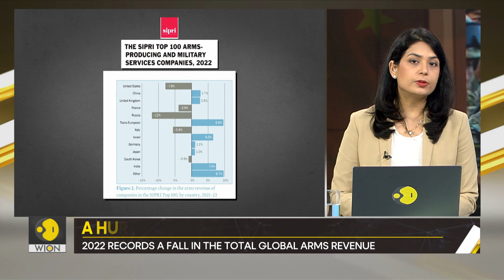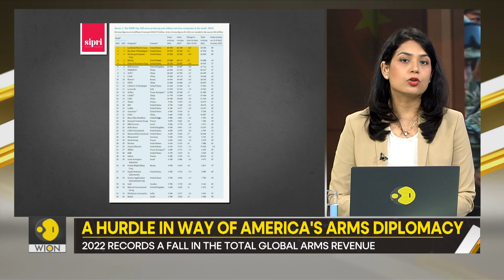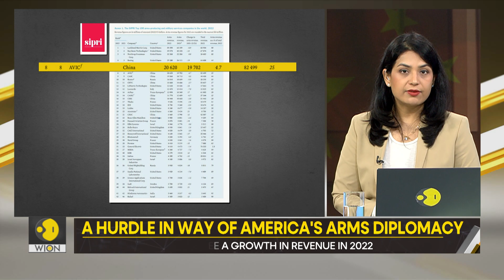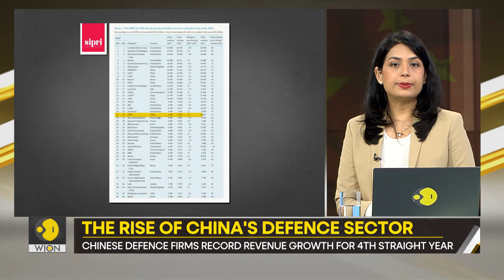Gravitas: China's Defence Titans See Unprecedented Revenue Surge | Challenge to America?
Are U.S. defence manufacturers losing out to Chinese companies? According to data released by SIPRI, or the Stockholm International Peace Research Institute, China's top defence contractors have recorded a growth in revenue for the fourth straight year in 2022. The revenue of America's top defence companies, in contrast, has fallen.